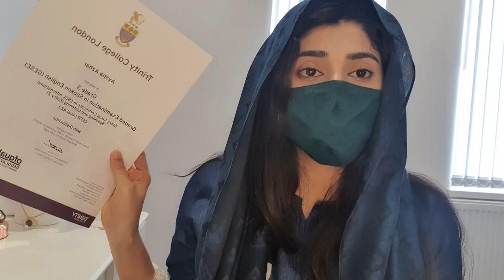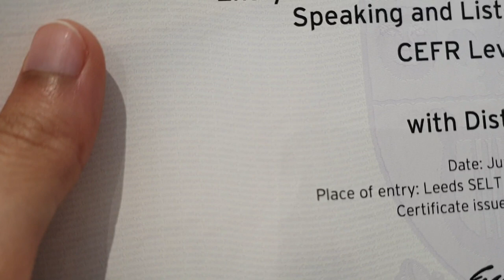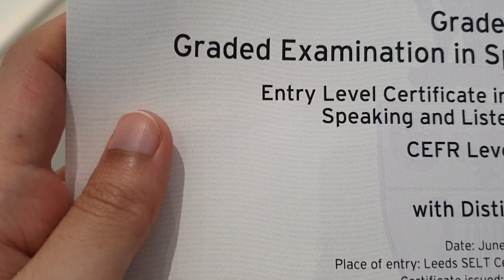A2 Test For UK Spouse Visa || Easy Way to Pass the Test🥳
Always be happy# spread positivity💎